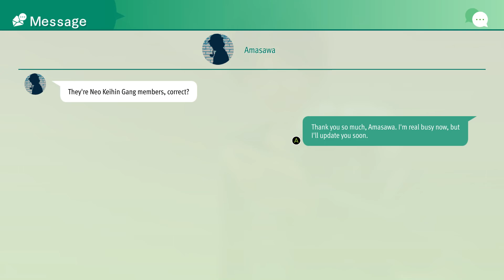Lost Judgment Walkthrough Part 175 No Commentary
When a convicted police officer discloses the murder of the student teacher who bullied his son to suicide, the dark secrets of a Yokohama high school rise to the surface. Fight for the truth as detective Takayuki Yagami and go undercover at a prestigious high school to solve a string of twisted bullying cases. But as victims pile up, caught in a cycle of bullying and revenge, will the scales of justice tip in favor of defending the law or enacting vengeance? Crack skulls to crack the case in this action-packed legal thriller.